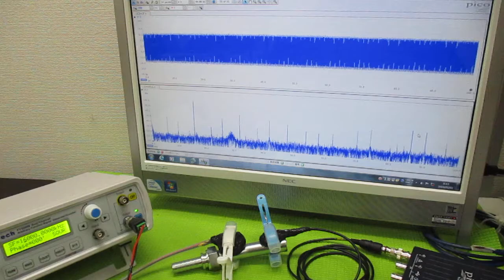オリジナル超音波実験 ultrasonic-labo